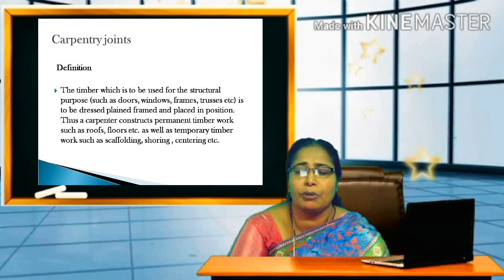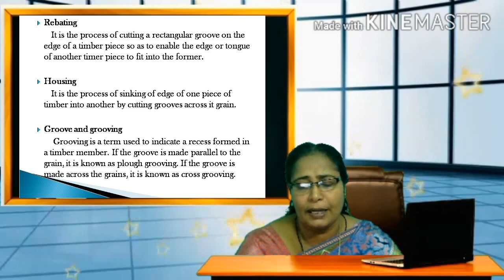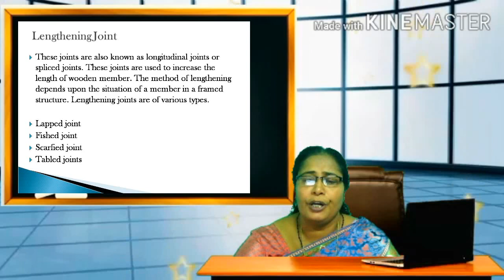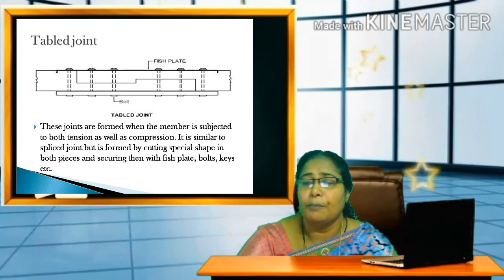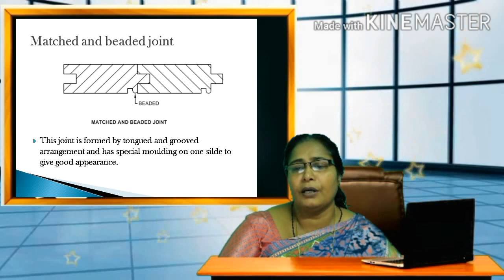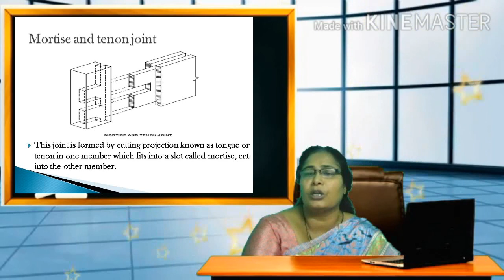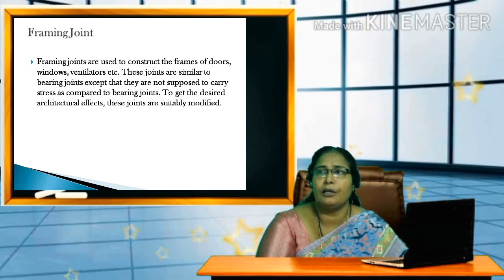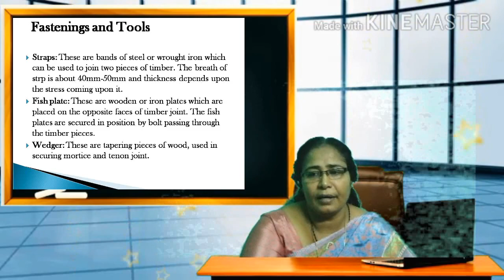Carpentry Joints Part - 5 #D Civil Mary ##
In this vedio we are discussing about Civil Carpentry Joints for ITI Students.